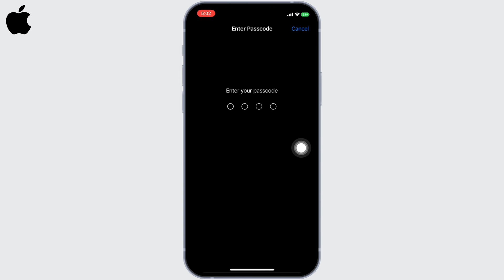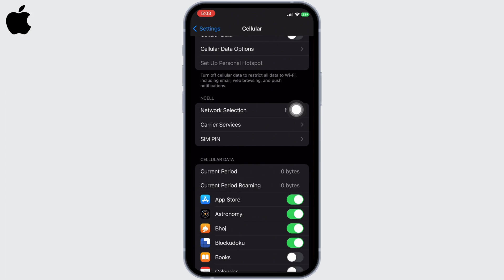Cellular Issue Your iPhone is Currently Unable to Access Cellular Data & Make & Receive Calls iOS 16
In this tutorial, we'll provide you with a step-by-step guide on how to resolve the cellular issue on iOS 16. We'll cover everything from troubleshooting common problems to applying the necessary settings or updates to restore your iPhone's cellular functionality.

👋 Welcome to Create Login And Delete! In this video, we'll show you how to fix the cellular issue of "Your iPhone is Currently Unable to Access Cellular Data and Make/Receive Calls" on iOS 16. If you're experiencing difficulties with your iPhone's cellular connectivity, preventing you from accessing data or making/receiving calls, then this tutorial is perfect for you.

Tips for fixing the "Your iPhone is Currently Unable to Access Cellular Data and Make/Receive Calls" issue
🔗 If you have any questions or need help with fixing the cellular issue on iOS 16, feel free to leave a comment below, and we'll do our best to assist you.

📱 Timestamps:

0:00 - Introduction
0:05 - How to Fix Cellular Issue on iOS 16
0:10 - Steps To Fix Cellular Issue Your iPhone is Currently Unable to Access Cellular Data & Make & Receive Calls